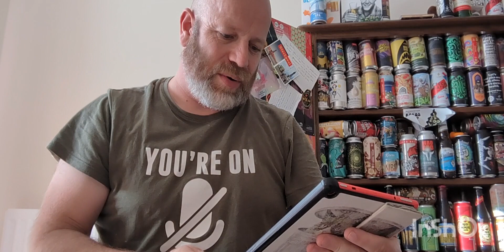Vocation Brewery X Thiccc Sauce U Ok Hon? (can) 6.5%